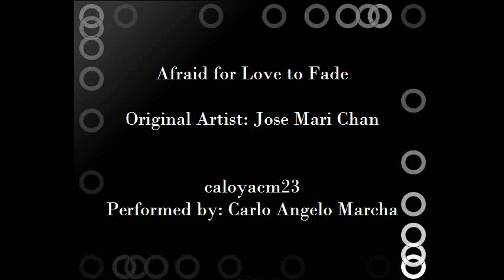Afraid for Love to Fade - Jose Mari Chan (fingerstyle guitar)